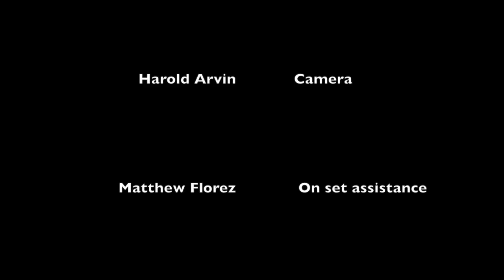River Green - Head Up on Barefoot KY TV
Recorded at Sound of Lexington, LLC Studio